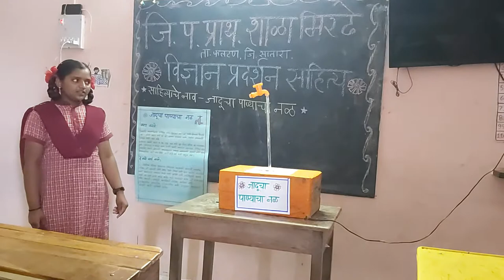science exhibition model of z.p.school Mirdhe